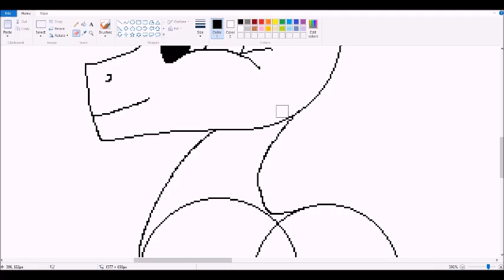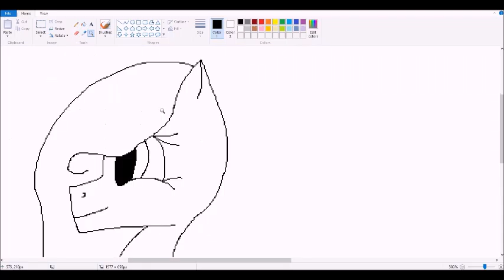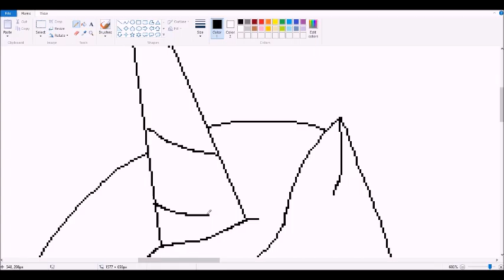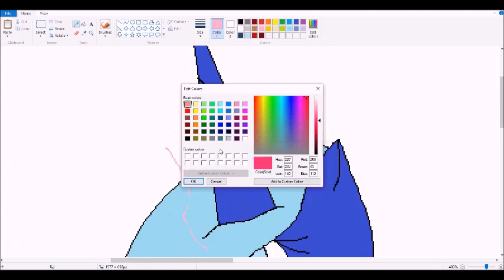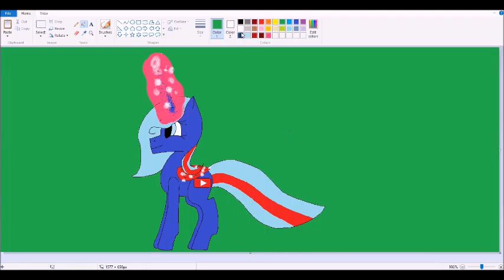Aqua Blue~MLP Speedpaint *REMAKE*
im remaking the MLP speedpaint of foxyisapony 1226's MLP OC, Aqua Blue.